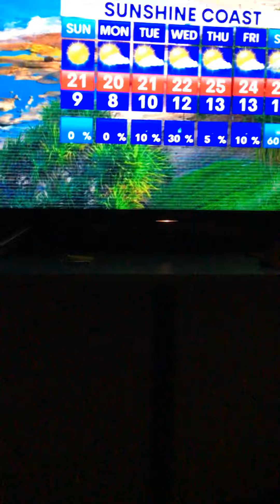8 August 2020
A warm Brisbane 7 day forecast including the surf report for down the Gold Coast,southerners are locked 🔒 out so unfortunately u can’t enjoy a warm Brisbane and Gold Coast winter,the water is 21c and so is the outside temperature,but when the water is 26c in summer and there’s a thunderstorm 🌩 it’s a great ingredient for a tropical cyclone,but fortunately Brisbane only has mild winters and horrible hot sticky summer where it’s 34 in the shade and around 40 in the sun with that sticky tropical heat and humidity